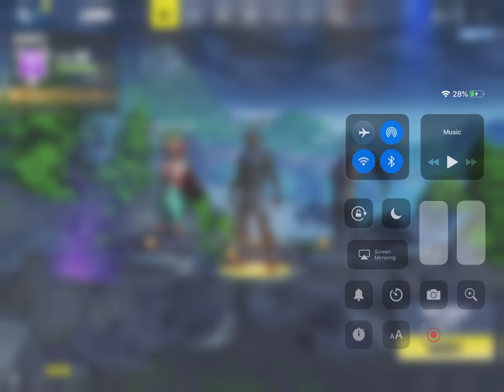Duos with my friend part 2 (more mobile gameplay)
Ik it’s annoying my mike isn’t working again!